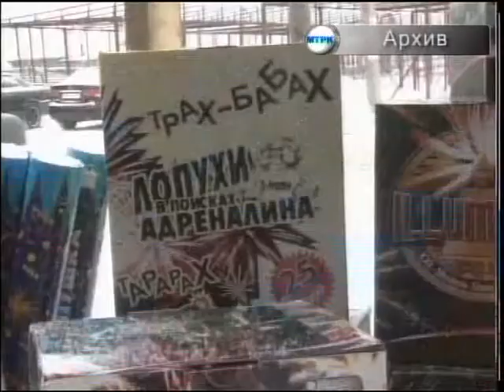ДЧС итоги работы в праздничные дни КАЗ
Солтүстік Қазақстанда Жаңа жыл мерекесі төтенше жағдайларсыз өтпеді. Мейрам күндері өңір аумағында 13 бірдей өрт фактісі тіркелді. Абырой болғанда, адам өлімі тіркелген жоқ. Оқиға орнынан дер кезінде 2 жерлесіміз құтқарылып, 6 тұрғын қауіпсіз жерге көшірілген. Тақырыпты әріптесім Байболат Бектемірұлы тарқатсын.